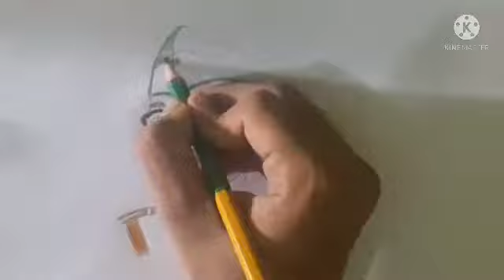Subhash Chandra Bose Drawing||Subhash Chandra Bose Easy Drawing|| Independence Day Easy Drawing 🇮🇳